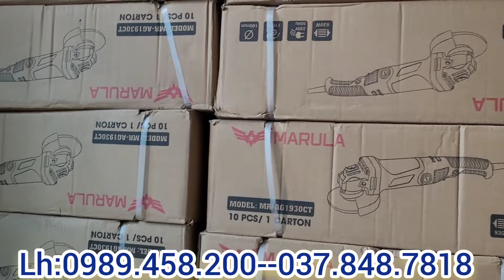XẢ HÀNG ĐẦU NĂM .GIÁ QUÁ RẺ.KHOAN PIN 280K,GIÁ SIÊU HỜI.THANH LÝ TOÀN BỘ